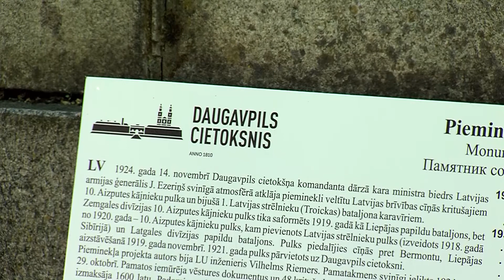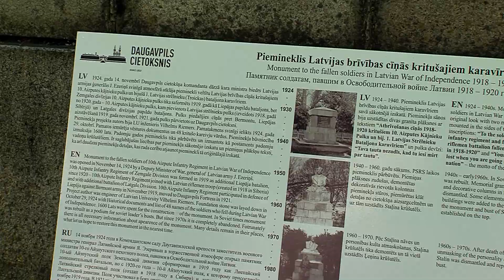Памятник Земгальскому полку будет восстановлен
В ближайшее время в Даугавпилсской крепости начнутся работы по реставрации установленного в крепостном парке в 1924 году памятника в честь павших солдат 10-го Айзпутского полка. Какие сложности ожидают реставраторов и какую тайну хранит постамент, рассказывает Лариса Кирилова.